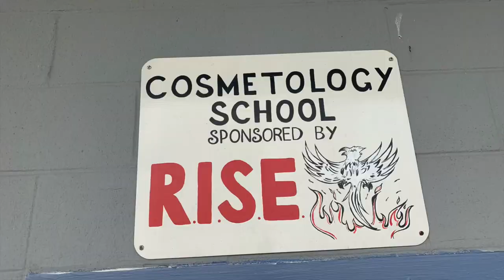Life Makeovers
This cosmetology school does more than hair, nails & facials. The real purpose is to transform the inside.